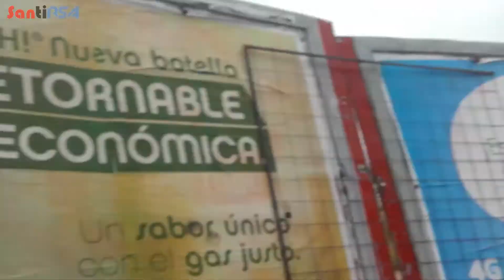Viaje en: TATSA D12F - 2011 de MOTSA - Linea 722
Video numero 106: Viaje en el interno 2011 de MOTSA en la linea 722.
Es un TATSA Puma D12F (Motor delantero Deutz) (Integro chasis y carroceria).
El viaje es desde Tigre hasta Rincón de Milberg (Provincia de Buenos Aires).